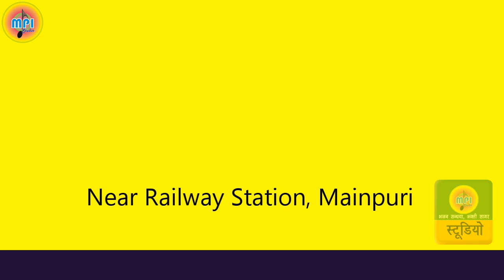Top Gazal !! गैरों से गिल क्या करें जब अपने बदल गए !! GAURON SE GILA KIYA KAREN !! AMALESH SHAKYA